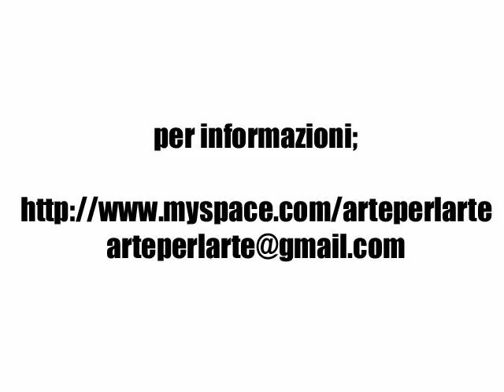Gio' Fest 2007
Concorso Musicale per Band Emergenti
Treviglio (BG)
-fasi eliminatorie
08/09 settembre, Area Mercato (Piazza Cameroni)
-finale
22 settembre, Piazza Garibaldi (ex upim)